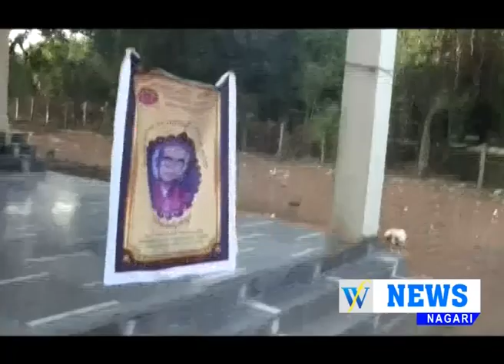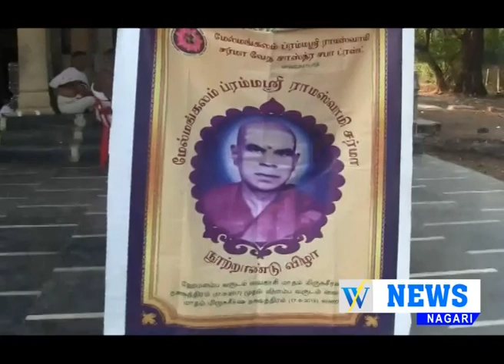27 01 2018 WF NEWS NAGARI